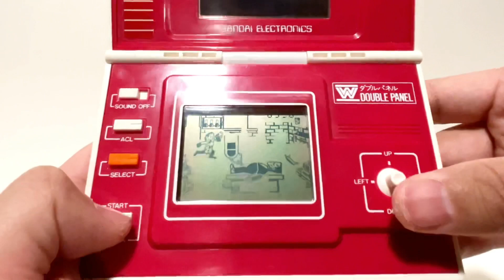第20期：太阳能掌机-科学怪人 Bandai LCD Solarpower Handheld Mr. Franken Review